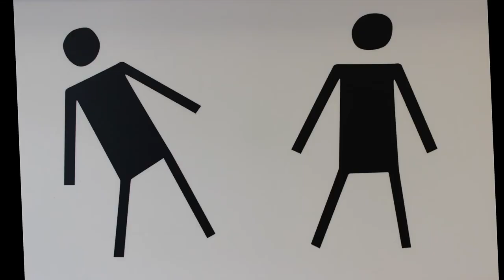Exposition Hervé Tullet - Montage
Exposition Hervé Tullet - Le grand livre du hasard
19 octobre-25 novembre